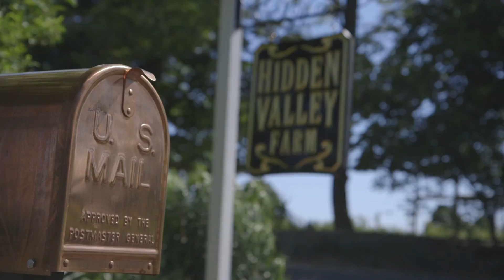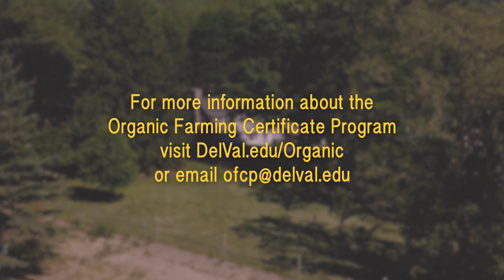Student Profile - Organic Farming Certificate Program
Here's a student profile of a graduate from the Organic Farming Certificate Program from Delaware Valley University and the Rodale Institute.